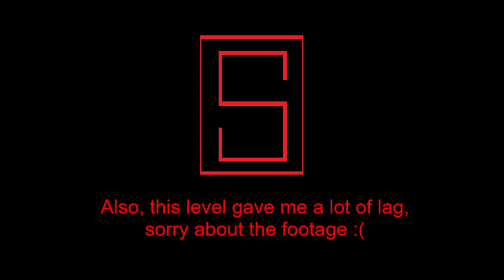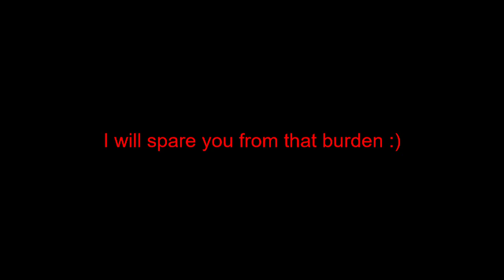Into the Stars Walkthrough-Majestic Mountain (Adventure Map Walkthrough Part 3)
Basic Info: This level caused a little bit of lag, however it wasn't that bad. I imagine you won't have this issue with optifine.